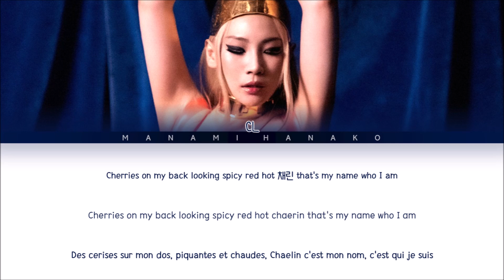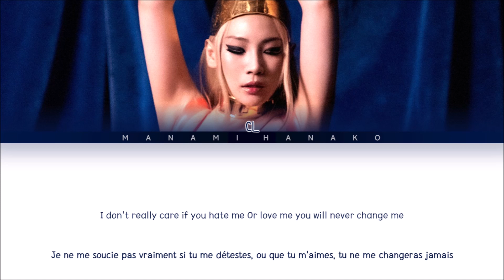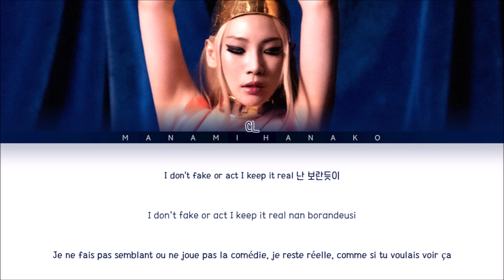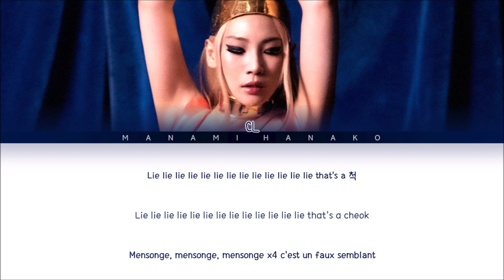{VOSTFR} CL (씨엘) _ 'CHUCK' (Color Coded Lyrics Français/Rom/Han/가사)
All Rights Administered by SuneV / Schoolboy Records

• Artist: CL
• 아티스트: 씨엘
• Song♫: CHUCK
• Album: ALPHA
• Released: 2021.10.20